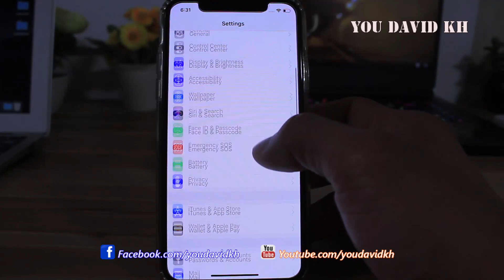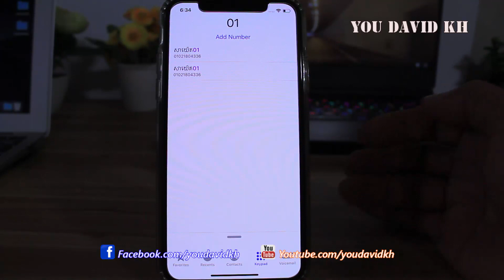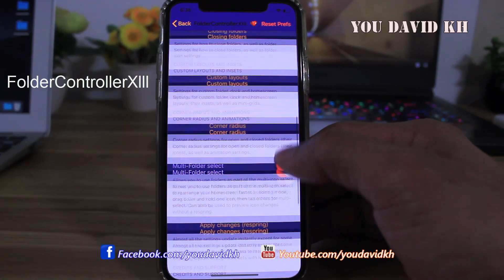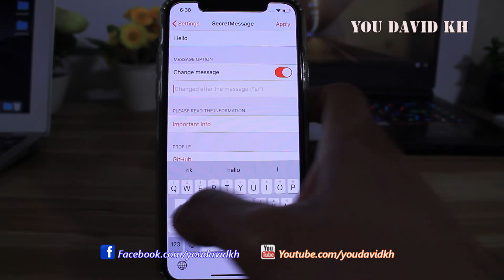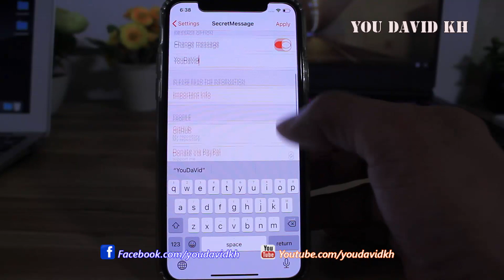Jailbreak Tweak iOS 13 - 13.3 Part 57